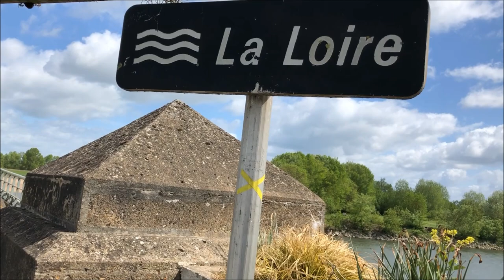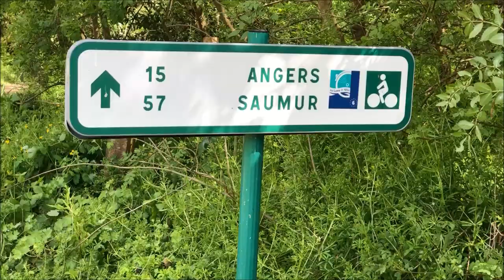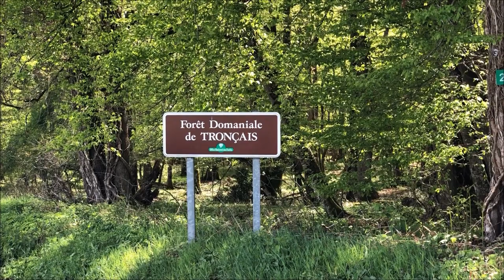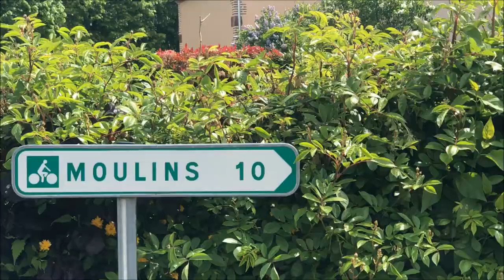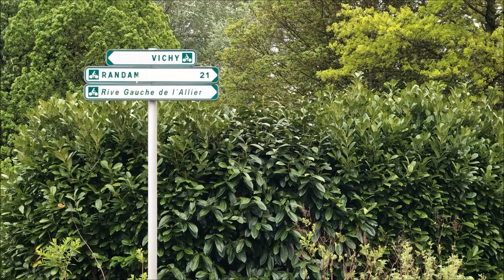Véloroutes & Patrimoine #3 - Sur les rives du centre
Troisième vlog vidéo regroupant les étapes de la troisième partie de mon tour de France à vélo à la découverte du patrimoine français en suivant les rives de trois grands cours d'eau du centre de la France : La Loire de Nantes à Amboise, le Cher de Montrichard à Noirlac et l'Allier de Moulins à Vichy.

Lieux présentés dans la vidéo (par ordre d'apparition) :

Château de la Duchesse Anne de Bretagne & des ducs d'Anjou
Cathédrale de Nantes
Les Machines de l'Île
Les Folies Siffait
Village de Béhuard
Château d'Angers
Tapisserie de l'Apocalypse
Cathédrale d'Angers
Château de Brissac
Château de Saumur
Site troglodyte des Pommes Tapées du Val de Loire
Abbaye royale de Fontevraud
Forteresse de Chinon
Château d'Ussé
Château de Villandry
Ruines de Thésée-La-Romaine
Cathédrale de Bourges (de nuit)
Basilique de Châteauneuf-sur-Cher
Abbaye de Noirlac
Forêt de Tronçais
Place de l'Allier de Moulins
Centre National du Costume de Scène
Château des ducs de Bourbon
Forteresse de Billy
Parc des Sources de Vichy
Cathédrale de Clermont-Ferrand
Église Notre-Dame du Port (patrimoine mondial UNESCO)
Place de Jaude

Musiques utilisées : Jean-Michel Jarre - The Heart Of Noise (Part. 1 et 2)